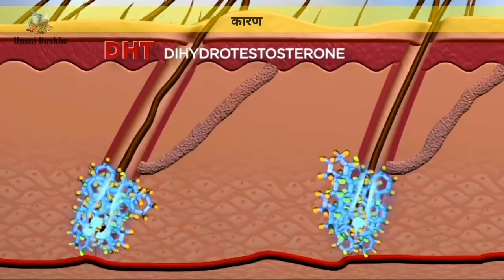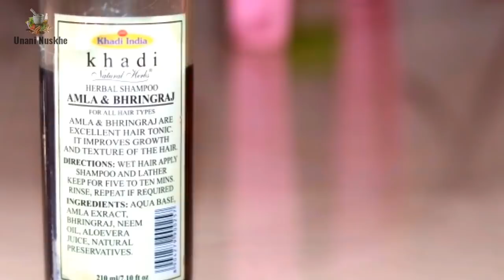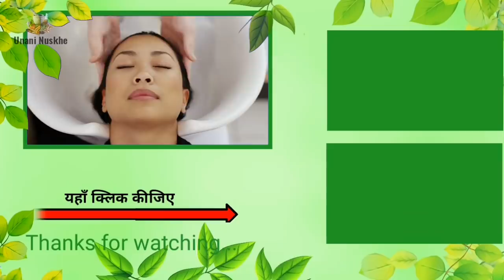ऐसे रोकें बालों का झड़ना | बालों को लंबा घना बनाएं | Best shampoo | Best hair oil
Dosto balo ka jhadna ya girna bahot common hai lekin bal kyun jhadte hain, bal jhadne ke karan kya hote hain, bal jhadte hain to kya khana chahie, jin logon ke bal jhadte hain unhen kon shampoo or hair oil apne balo me istemal krna chahie ye sab kuchh aaja hum janenge

shampoo 👇
khadi Amla And Bhringraj shampoo

hair oil👇
Hamdard Rogan badam oil
Daber badam tail
Olive oil
Sarso tel (Cold pressed)
Naryal tel (Cold pressed)